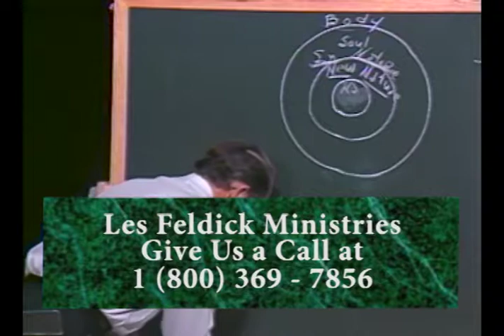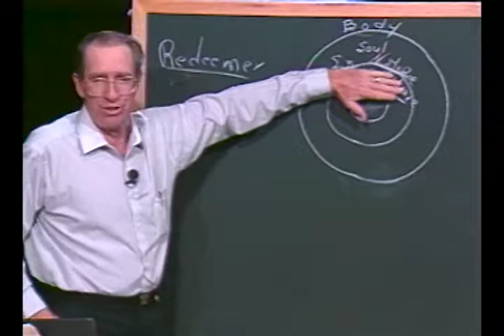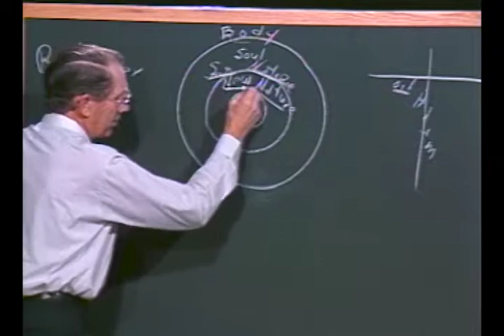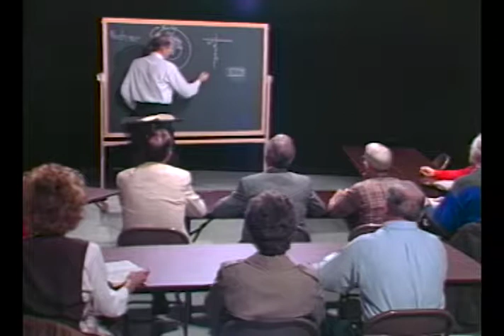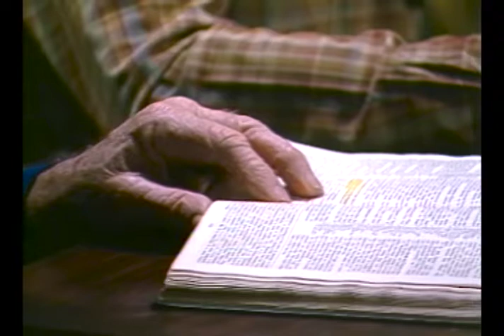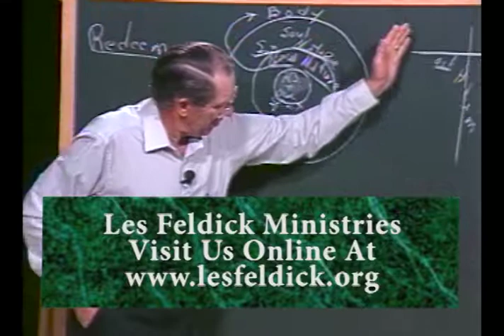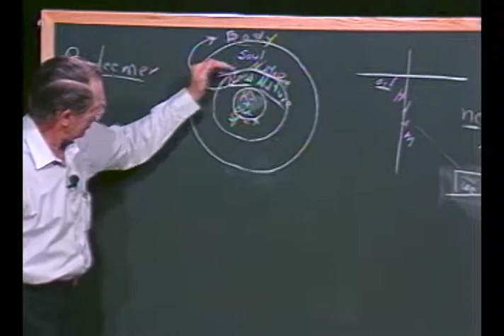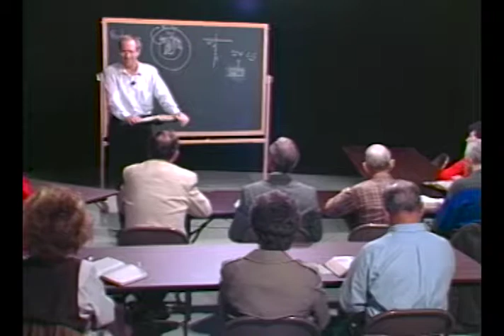Les Feldick - 2-1-3 - Through the Bible Program #1591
In this episode of Through the Bible, Les Feldick continues teaching through the book of Genesis. This week he discusses the "Redeemer" concept in Ephesians as it relates to Genesis. He starts in Ephesians 4:22.